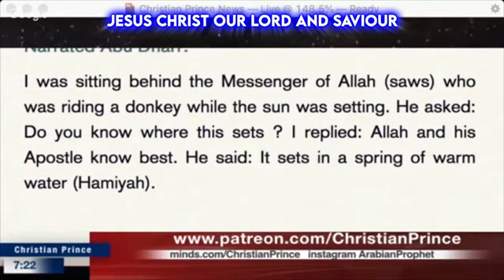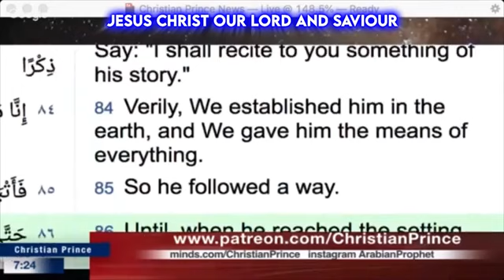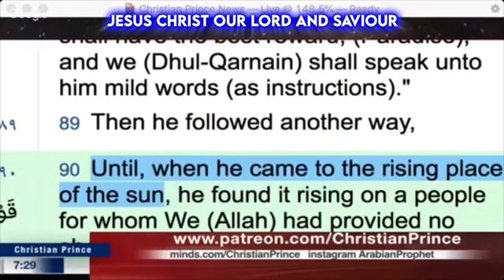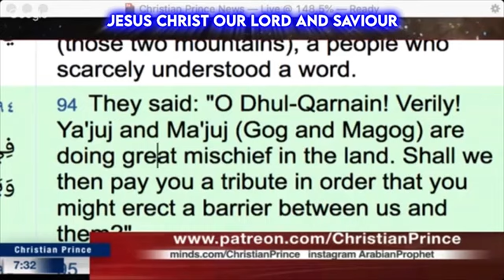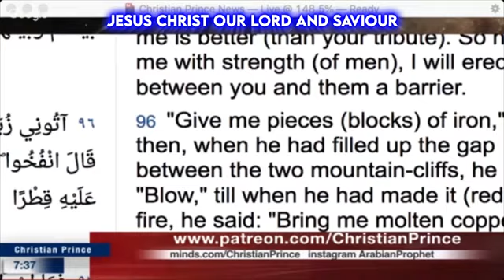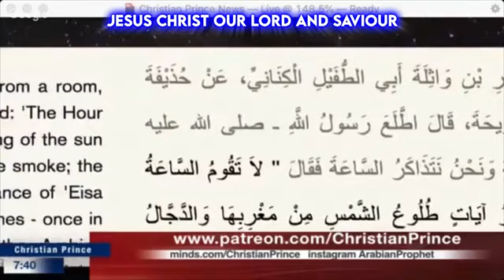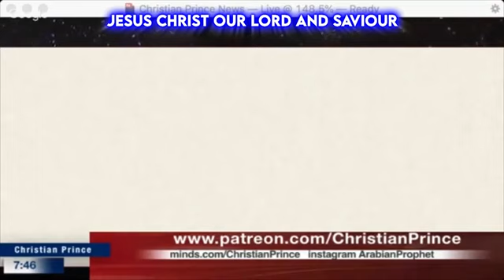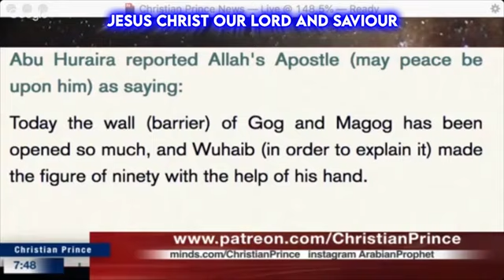Allah Makes Mistakes but He is still Allah Part 5